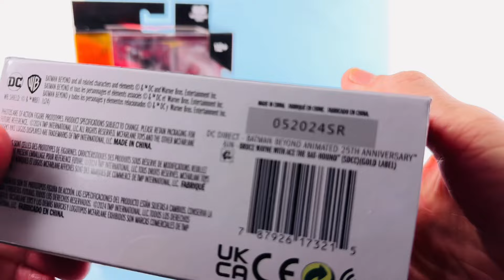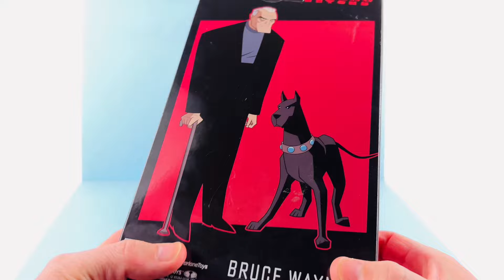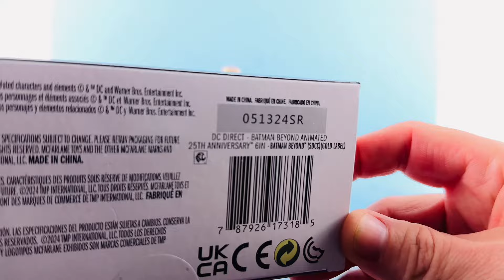McFarlane Toys DC Direct Batman Beyond BRUCE WAYNE and ACE Video Review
On today's episode, Optibotimus takes a look at the McFarlane Toys DC Direct Batman Beyond BRUCE WAYNE and ACE!!!